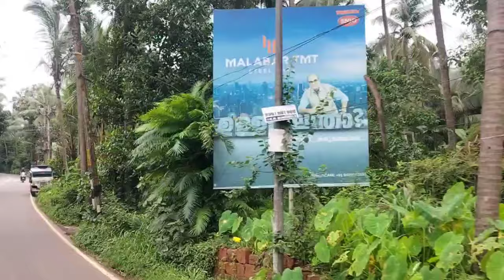ഇവൾ 4 കുട്ടികളെയും കൊണ്ട് എവിടേക്കാണ് പോയത്.?rain